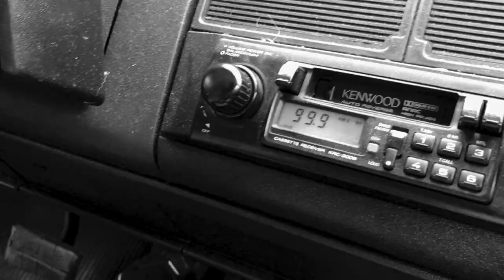Through Binoculars Album Release Trailer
Through Binoculars will be released on 8/8/18 On Spotify, Apple Music, all major streaming platforms and Digital Download for Purchase